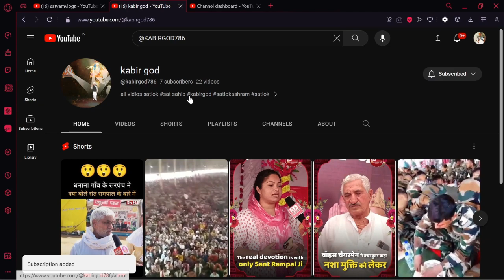my channel provide satsang and any contant fuchar vidios please help me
पड़ोसी के सुख से सब दुखी हैं1bageshwar dham chattisgarh livebageshwar dham chhattisgarhbageshwar dham sarkar sita ram vivahbageshwar dham shri ram vivahbageshwar dham raipur livebageshwar dham raipur kathabageshwar dham aksai chin#37aksai chin vlog#1aksaichinpeople#17aksai chin history#39india aksai chin#35aksai chin india#32aksai chin china#82aksai chin city#3china aksai chin#38indian in aksai chin#3indian in chinaindia china bordertourvashu#9
aastharamdev baba yoga live videoramdev baba yoga sitaram vivahbageshwar dham sarkar raipurbageshwar dham shri ram kathabageshwar dham sarkarबागेश्वर धाम सरकारraipur chhattisgarh bageshwar dham sarkar kathabageshwar dhamश्री सीताराम विवाह महोत्सवसीताराम विवाह
BageshwarBageshwardhambageshwardhambageshwardhamsarkarbageshwartotalbhaktiBageshwar DhamBageshwardham Sarkarबागेश्‍वर धामबागेश्‍वर धाम सरकारधीरेन्‍द्र महाराजbageshwar dhambageshwar dham sarkardhirendra krishna shastridhirendra krishna ji maharajsanskar tvsatsang tvshubh tvbageshwar dhambageshwar dham sarkarbageshwar dham sarkar channelbageswar dham sarkarbageshwar dham balaji maharajbageshwar balaji maharaj